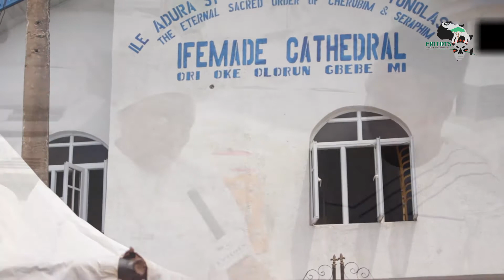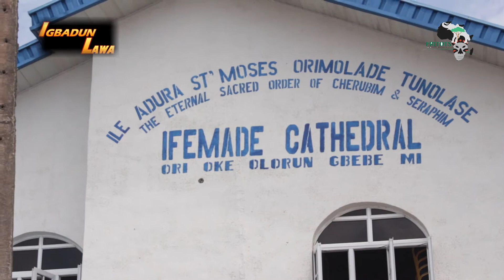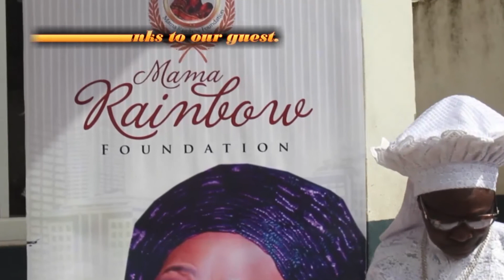The concept behind gele mi ga ju ti e lo by Apostolic Mother Esther Philips Idowu aka Iya Rainbow